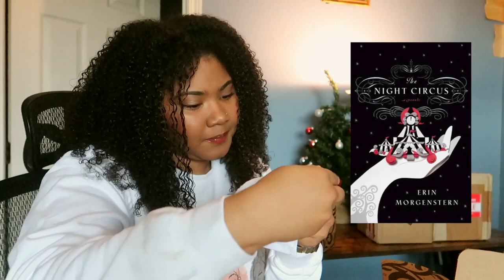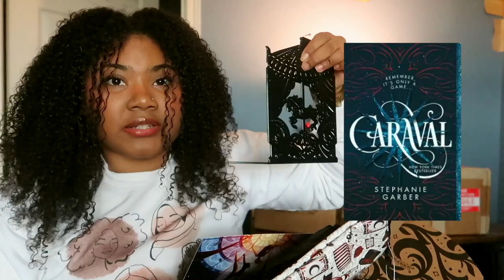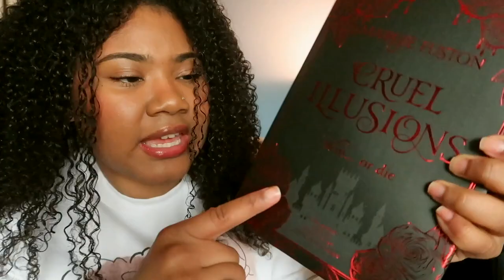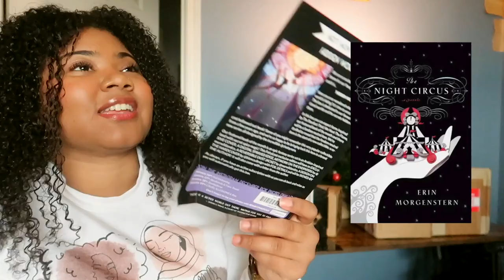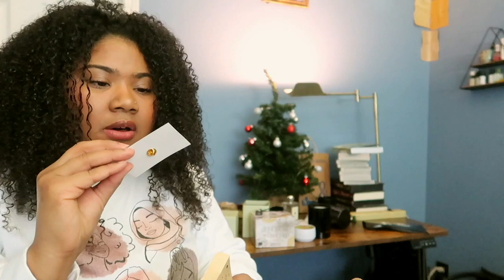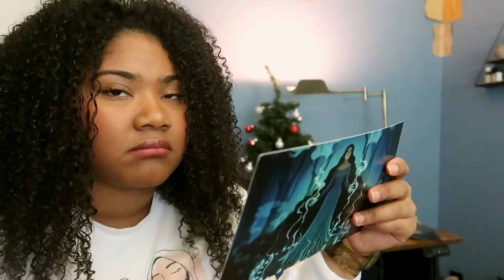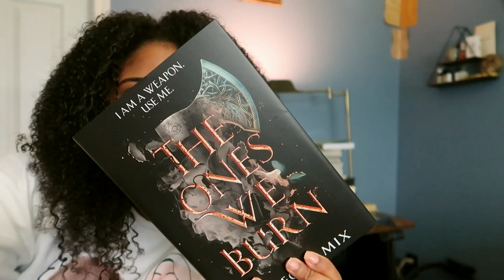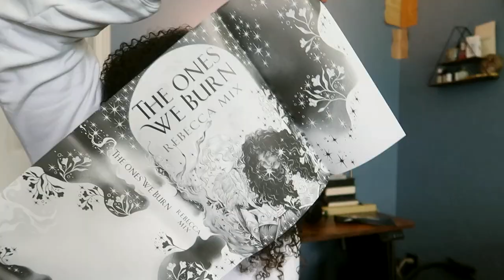🧚🏽‍♂️Massive Fairyloot Book Box Unboxing + others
I started my own candle brand sign-up to the newsletter for exclusive sales, updates, and more...
Launching February 15th, 2023

Once I came back from vacation I had a few Fairy loot boxes waiting for me along with a couple of little gifts I got for myself.

 📖 Books Mentioned 📖
Cruel Illusions by Margie Fuston
The Ones We Burn by Rebecca Mix
Serpent and Dove by Shelby Mahurin
Night Circus by Erin Morgenstern
Caravel by Stephanie Garber

🗒 CHAPTER TIMESTAMPS  🗒

Intro 0:00
Beginning of first fairyloot book box December 2022   0:07
Jo Malone perfume 9:10
Butterflies 10:57
Vancouver Candle Co Vita life Candle 13:45
2nd Fairyloot Book Box November 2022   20:10
Outro 26:20